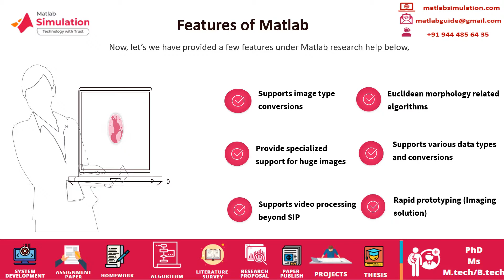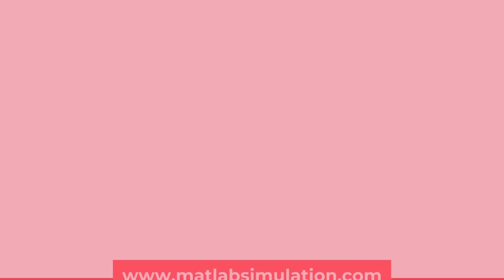Matlab Research Help | Matlab Research Experts Help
Matlab Research Help deals with our Our specialists offer well defined projects for scholars to accomplish magnificent attainments.
Here, our latest research ideas and recent project topics under Matlab research help below are Land Cover and Crop Detection (Remote Sensing), Detection of Anatomical Landmarks, Detection of Surface Defects in Industry, Counting Cells in Biotechnology, Quality Control in Industry or Manufacturing. We have world class specialized experts who have high experience in scholar’s pursuing respective research areas.